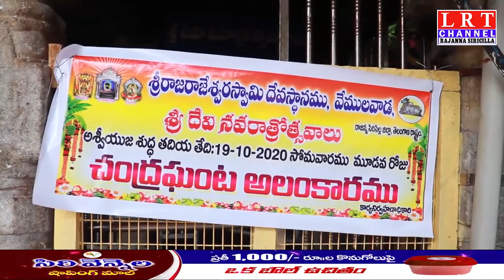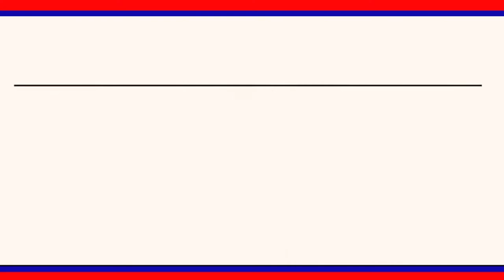వేములవాడ రాజన్న సన్నిధిలో దేవీ నవరాత్రి ఉత్సవాలు || LRT NEWS